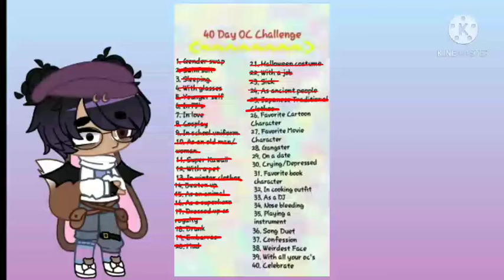40 days challenge // Day 26: Favorite Cartoon Character(s) [No Thumbnail]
Apple and Onion belongs to George Gendi